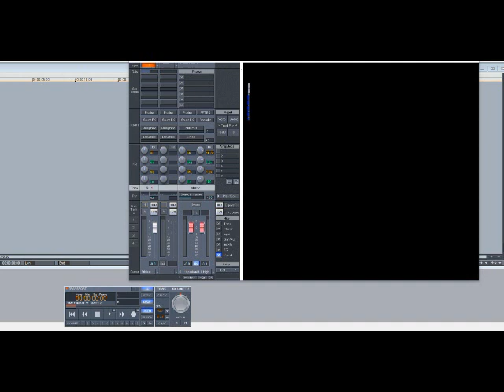Isaac Hayes – Walk On By (Slowed Down)